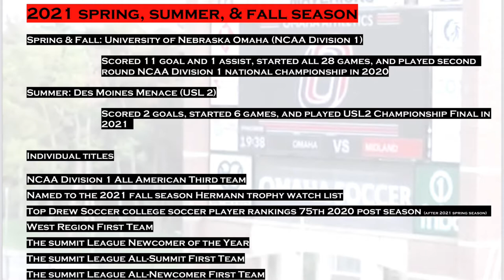Hugo Kametani Highlights Video 2021 Season